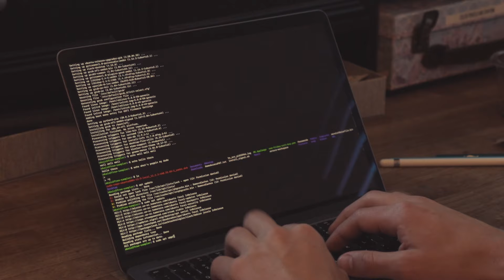Sound in The Woods (Headphones Recommended🎧)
A film that I left on the backburner, but decided recently to re-edit it and give to you.
Filmed around Coyote Park, Lincoln CA.
Acting talents by Kai Christensen.